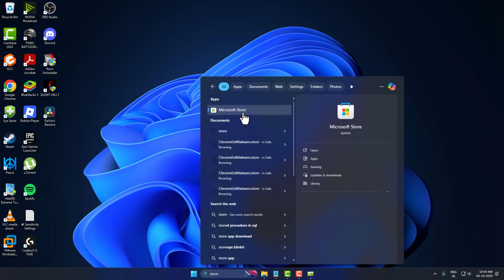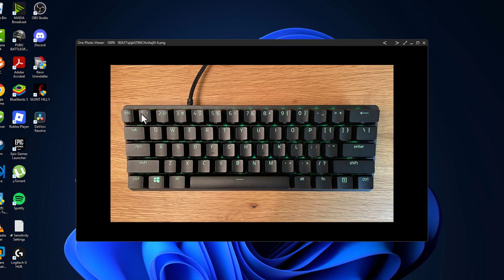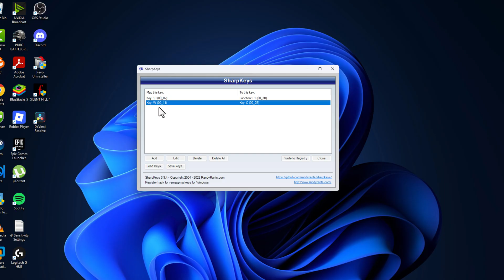Remap Keyboard Keys in Windows 10/11 with SharpKeys (2025 Guide)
In this step-by-step 2025 guide, learn how to easily remap keyboard keys in Windows 10 and 11 using SharpKeys — a simple, free tool that lets you change or disable any key on your keyboard. Whether you’re fixing broken keys, customizing your gaming layout, or improving workflow, this tutorial shows you how to set it up, apply changes, and reboot correctly without errors. Perfect for both beginners and advanced Windows users!

00:08 How to